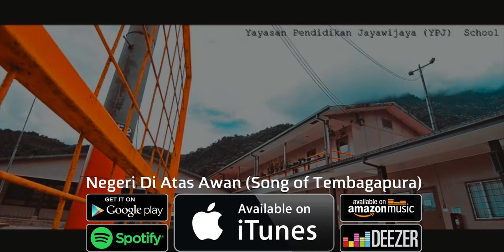Digithead - Song of Tembagapura (Negeri Di Atas Awan) [Ads]